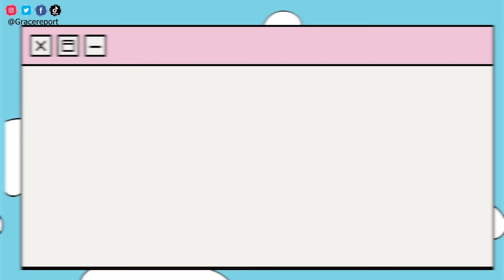HOW DID PATRICK BATEMAN GET ON LOVE IS BLIND SEASON 6!? 😳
I am completely and utterly disturbed by Matt on Love is Blind season 6.